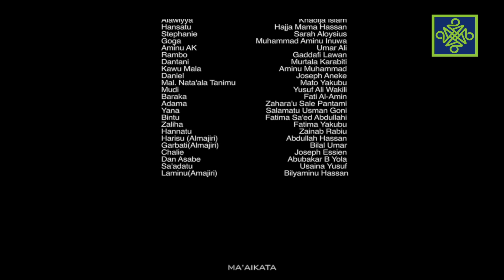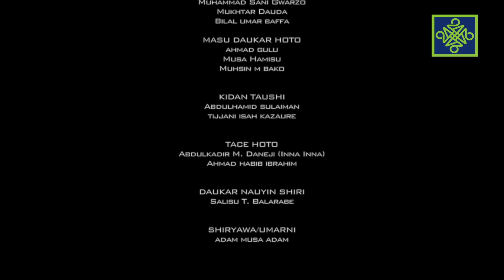Dadin Kowa Sabon Salo Episode 89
Ta faru ta kare, domin Adama ta sanar da Hannatu dalilin hidimar da Ayuba maigadi yake musu, sai dai Hannatu ta tubure akan ba ta yadda ba, yayin da a gefe guda wata sabuwar rigima ta kara barkewa a gidan Malam Musa. Abagare guda guda kuma Mal Hassan ya kai kan sa gaban malam Nata ‘ala. Domin ganin yadda za ta kaya ku kalli shirrin Dadin Kowa kasha na 89.